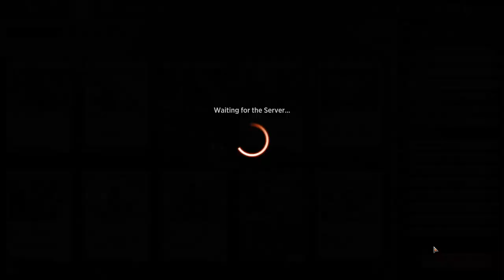How to STOMP mono blue with JUST ONE CARD!!!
Whats up guys, Its ya boy with some new MTG arena content.
I'll be running different decks all the way to mythic with some delightful commentary from some of my good friends.
This episode is more educational than the typical banter style of video. Let us know what you think!
@TheMetaSniper On Twitter

Deck
1 Ob Nixilis, the Adversary (SNC) 206
9 Swamp (BRO) 273
1 Mountain (BRO) 275
4 Bloodtithe Harvester (VOW) 232
4 Sulfurous Springs (DMU) 256
4 Haunted Ridge (MID) 263
4 Abrade (AKR) 136
3 Soul Transfer (NEO) 122
2 Cut Down (DMU) 89
2 Sheoldred, the Apocalypse (DMU) 107
3 Invoke Despair (NEO) 101
1 Takenuma, Abandoned Mire (NEO) 278
1 Sokenzan, Crucible of Defiance (NEO) 276
4 Ziatora's Proving Ground (SNC) 261
2 Xander's Lounge (SNC) 260
3 Reckoner Bankbuster (NEO) 255
4 Fable of the Mirror-Breaker (NEO) 141
1 Tenacious Underdog (SNC) 97
3 Go for the Throat (BRO) 102
1 Liliana of the Veil (DMU) 97
2 Brotherhood's End (BRO) 128
1 Invoke Calamity (NEO) 147

Sideboard
1 Hidetsugu Consumes All (NEO) 221
1 Ob Nixilis, the Adversary (SNC) 206
3 Duress (STA) 29
1 Sorin the Mirthless (VOW) 131
1 The Stone Brain (BRO) 247
1 The Cruelty of Gix (DMU) 87
1 Squee, Dubious Monarch (DMU) 146
1 Burn Down the House (MID) 131
1 Torch Breath (SNC) 127
1 Unlicensed Hearse (SNC) 246
1 Mishra, Claimed by Gix (BRO) 216
1 Drag to the Bottom (DMU) 91
1 Malicious Malfunction (NEO) 110